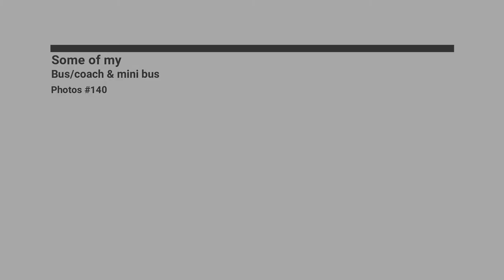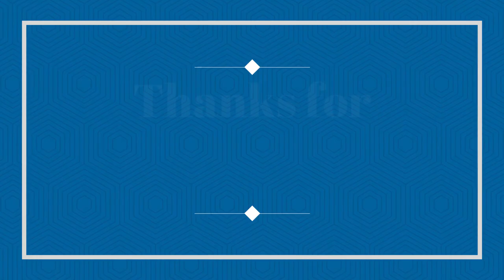Some of my Bus/coach & mini bus Photos #138